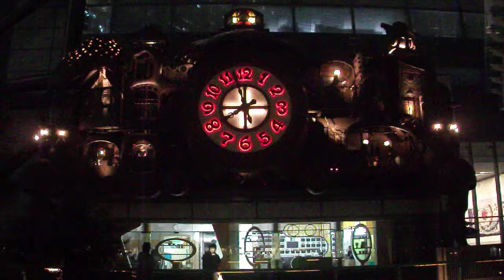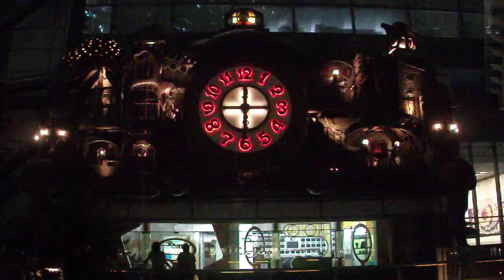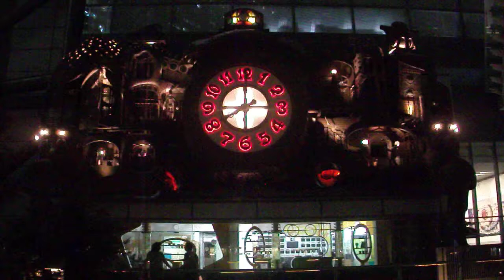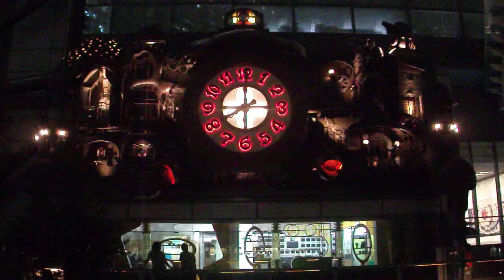DSCF4798日本テレビのジブリの時計が夜８時